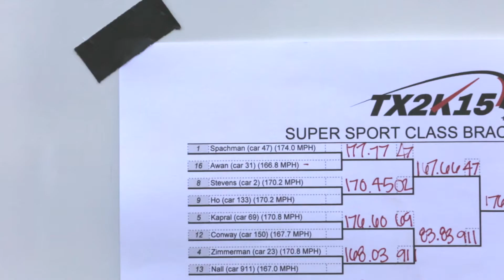TX2K15 Super Sport Roll Race!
Watch some action from the TX2K15 Super Sport Roll Race as we follow winner Brian Spachman and his TSM Alpha12 take on some serious competition at TX2K15!